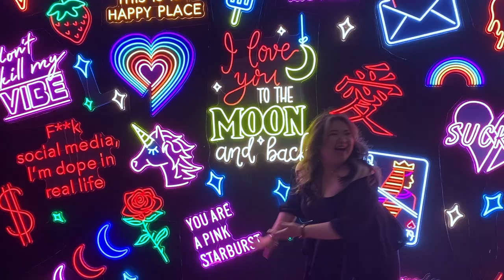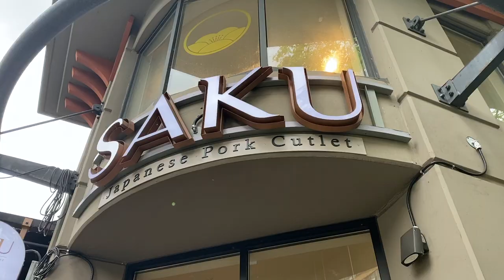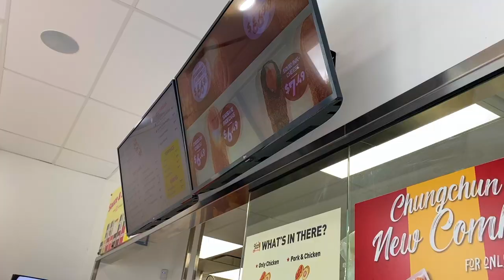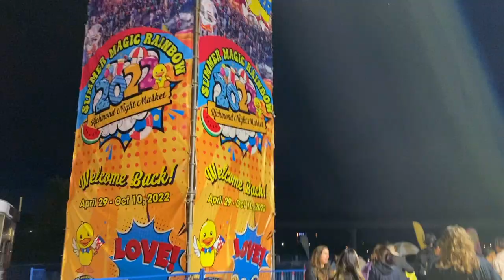Van-cation part 2 | Gallery, church, fine dining, and more food at the night market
***We forgot to mention how kind and welcoming the people from JIA Van are! We didn't really film any footage with them just because we spent the fellowship time talking and they were giving so many recommendations and we were just catching up. If you're in the area, definitely visit! Some of the most welcoming people I swear.

OUI! This is part 2 of now 3 vlogs of our Vancouver trip. Here I thought I'm only gonna do two, turns out we did a lot more than I was expecting.

I turned 2 hours of footage into 13 mins!! AAAAHHH! So many conversations and more footages of Jesz and I embarrassing ourselves, so I thought to make this one safe. Hehe.

This was Saturday and Sunday, and compared to what you saw here, we did a lot more! A lot more walking, confused moments, changing our itinerary last minute and just being in the moment. SO much fun. I'm nostalgic just editing the thing.

Fun fact: In all of my travels,, wherever it may be and whoever I may be with, I always enforce (!!!) a fine-dining night. I love dressing up and being with the people that I love and it's one of my love languages for sure; the entirety of getting ready and having a night where we just sit and splurge for ourselves. So of course, this trip was no exception. Luckily, Jesz was so down for it.

Anyways!! Part 3 will be up next week, I believe. See you guys then!

♡ God bless!